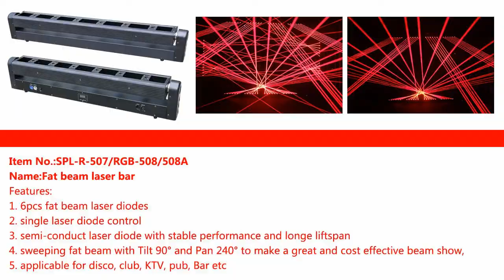Fat beam laser bar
Features:
1. 6pcs fat beam laser diodes
2. single laser diode control
3. semi-conduct laser diode with stable performance and longe liftspan
4. sweeping fat beam with Tilt 90° and Pan 240° to make a great and cost effective beam show,
5. applicable for disco, club, KTV, pub, Bar etc